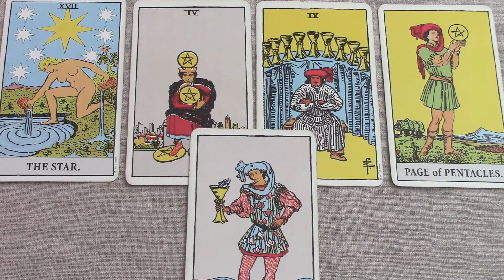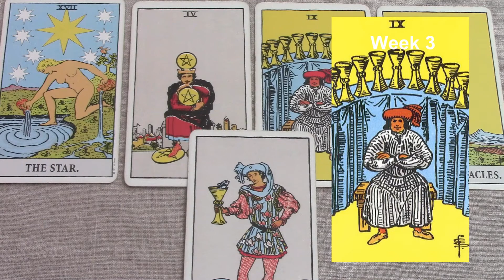Capricorn February 15-21 2018/Week 3 General Tarot Reading - "Risk factor"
PLEASE WATCH THE BRIEF OVERVIEW ON THE PLAYLIST. Weekly tarot series for Capricorn. Be sure to watch your Rising and Moon sign also. If you like my work, you can support me